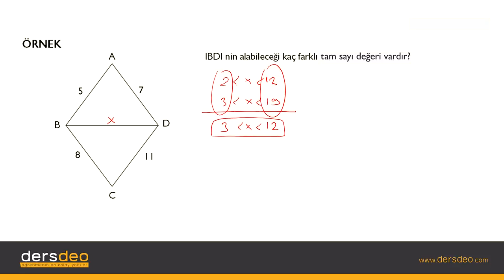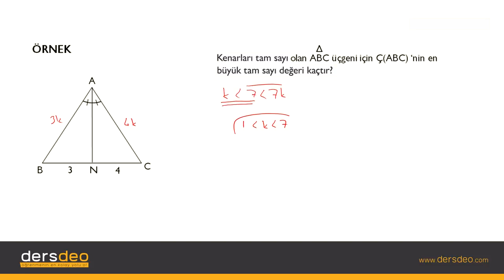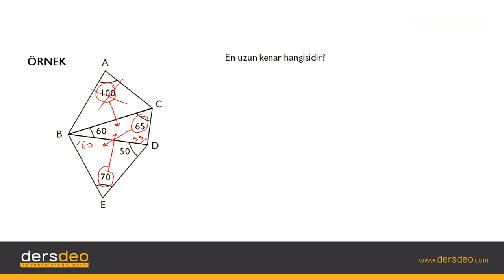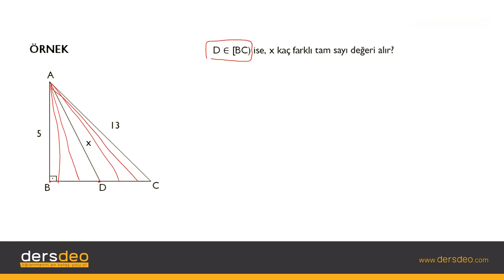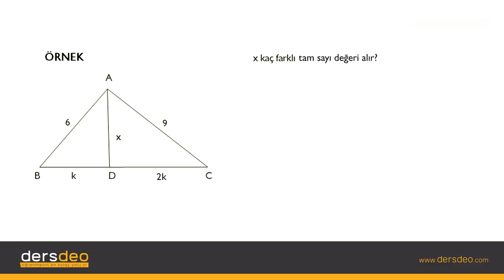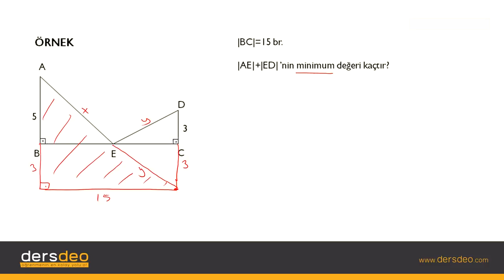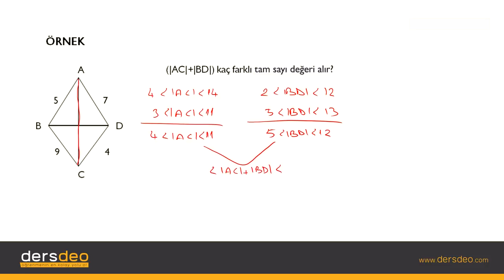Geometri, Açı-Kenar Bağıntıları-Üçgende Açı-Kenar Bağıntıları-Örnekler #02